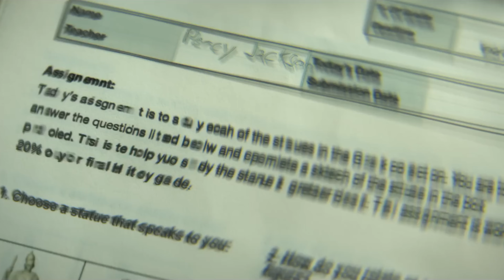Best TV Shows Based on Different World Mythology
With the faithful Disney+ adaptation of Rick Riordan's Percy Jackson & The Olympians earning rave reviews, we're looking and some of the best TV shows based on world mythology, such as Greek, Egyptian and Norse mythology. Which show or mythology is your favorite?